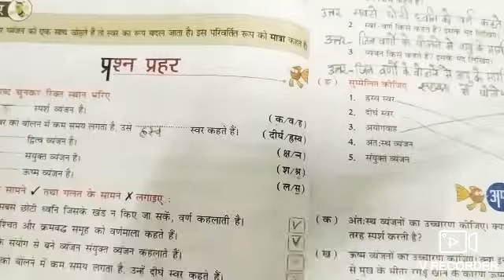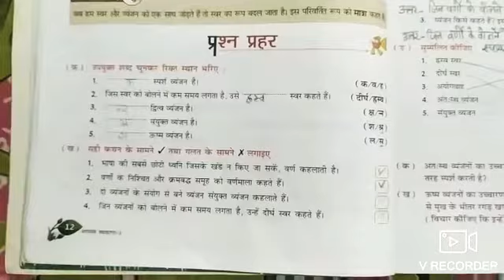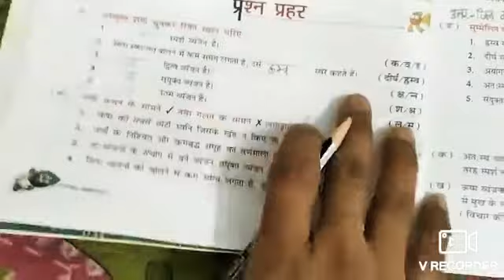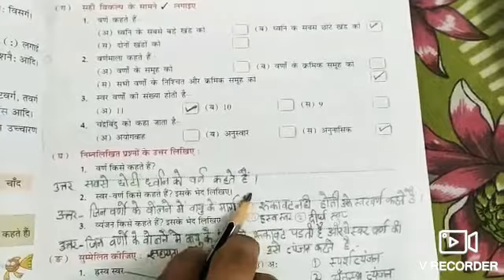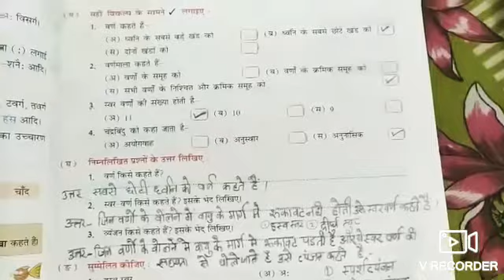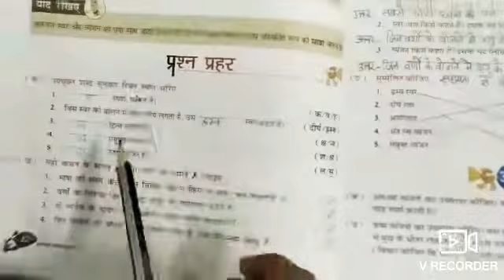Class 3rd Hindi Vyankaran chapter 2 part 2